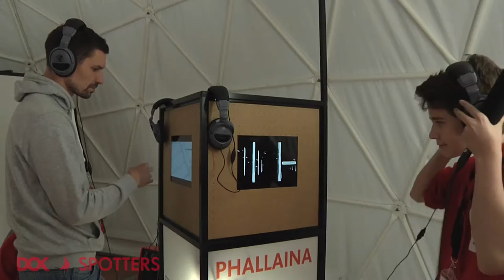DOK Spotters im Neuland: PHALLAINA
DOK Neuland ist die interaktive Ausstellung des DOK Leipzig. Sechs internationale Künstler präsentieren ihre Ideen für neue Formen des dokumentarischen Erzählens. Wir haben "Phallaina" getestet. // DOK Neuland is the interactive exhibition of DOK Film. Six international artists present their ideas of documentary story telling. We tested "Phallaina".